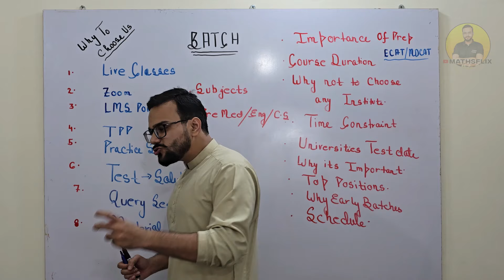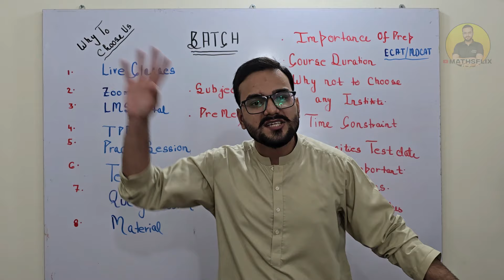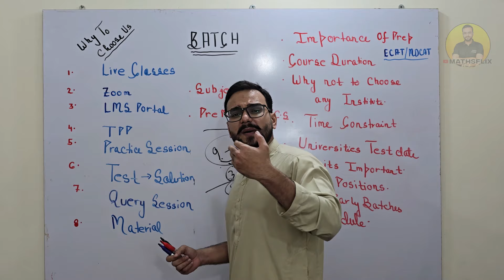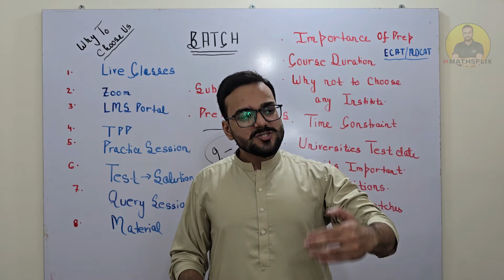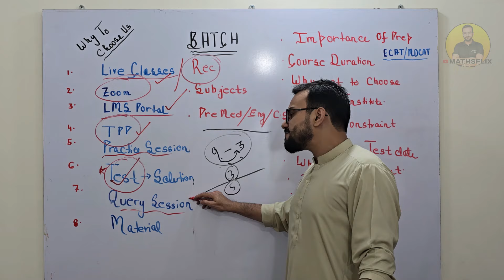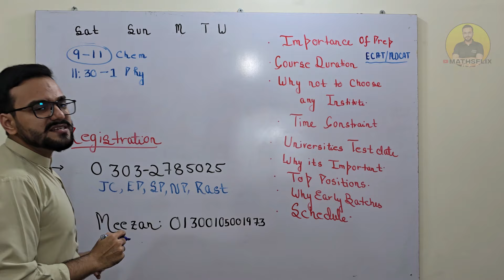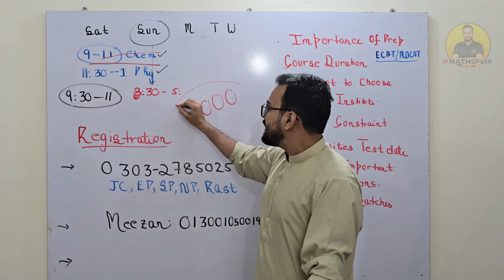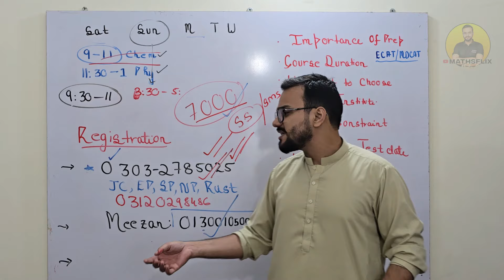ECAT NET BS MDCAT 2025 Prep | Early Start Advantage, Course Schedule & Test Prep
ECAT NET MDCAT 2025 Prep | Early Start Advantage, Course Schedule & Test Prep | All Queries Answered

Introduction | WHY TO CHOOSE US 0:00 - 9:55
WHY NOT TO CHOOSE ANY INSTITUTE 9:55 - 25:13
WHY BATCH STUDENTS GET EXTRA PERKS 25:13 - 29:36
WHEN WILL THIS COURSE END 29:36 - 32:35
SCHEDULE AND CLASS TIMINGS 32:35 - 41:56
REGISTRATION PROCESS 41:56 - 49:26

As pioneers in online ECAT and MDCAT preparation, we bring unparalleled expertise to ensure your success.

Course Highlights - All-Inclusive for Just 7000 PKR:
1. Live and Recorded Classes: Attend interactive live sessions with access to recorded classes for flexibility.
2. Comprehensive Course Coverage: Includes Topical Past Papers (TPP) and weekly tests based on past papers.
3. Dedicated Support: Access to doubt-solving groups led by my ex-students from top universities.
4. Study Materials: Receive notes and all essential resources.
5. Full Course Recordings: For those who wish to explore topics beyond daily lectures.

All this for a minimal fee of 7000 PKR—covering the entire course.

📌 Ideal for ECAT and MDCAT aspirants preparing for NUST, FAST, IBA, NED, COMSATS, GIKI, UET, Habib, or any medical university in Pakistan.

Course Details:
- Best online live preparation classes for all subjects.
- Weekly tests and GTS (Grand Tests) every two weeks.
- Immediate results and solutions post-test.
- TPP (Topical Practice Problems) with solutions after each class.
- Comprehensive notes, materials, and class recordings.
- Past paper analysis and conversion.
- Registration guidance and course overview.
- Emphasizing the importance of early aptitude preparation.

🎗️📌NUST GUIDE✨

🎗️📌COMPLETE GUIDE ON FAST NU AND NTS TEST‼

ECAT 2025 Prep
NET 2025 Preparation
MDCAT 2025 Guide
Engineering Test Prep
NUST Admission Guide
GIKI Test Prep
NED University Test
FAST University Aptitude Test
IBA SAT Preparation
UET Admission Test
SMC Entrance Exam
Dawood University Test
MUET Admission Guide
Maths Preparation for ECAT
NUST Test MCQs
Engineering and CS Universities Test Prep
Business Universities SAT Guide
NUST Marathon Paper Solutions
FAST Maths Lectures
IBA Past Papers Solution
NED Aptitude Exam Guide
NUST Important MCQs
NUST Maths Prep
LUMS University Admission
O Level Maths Preparation
KIPS Test Prep